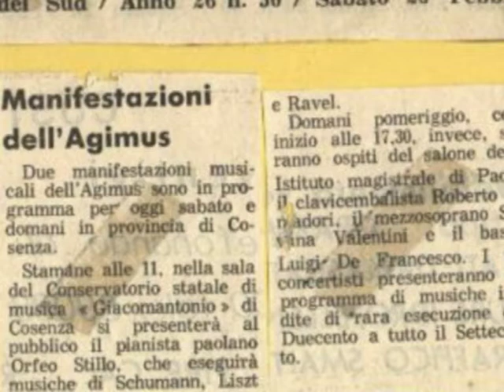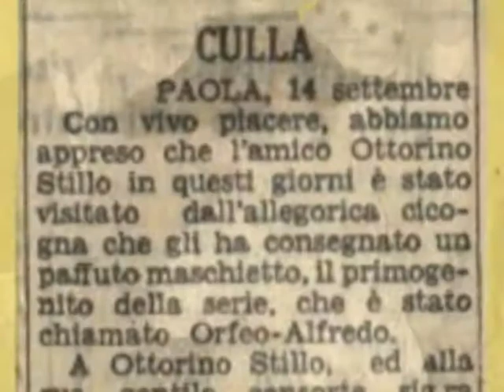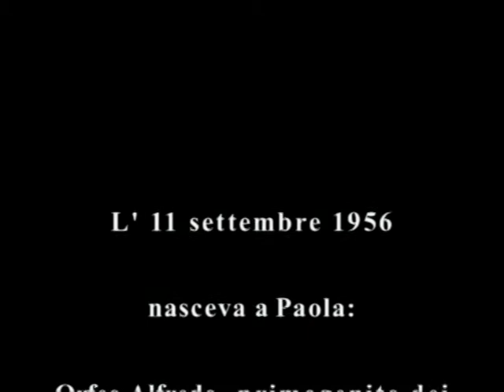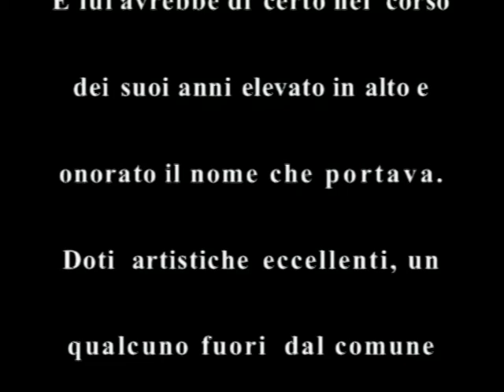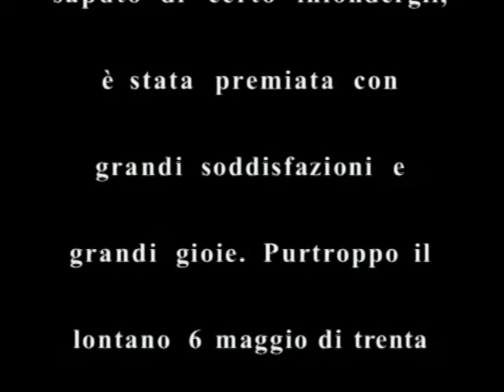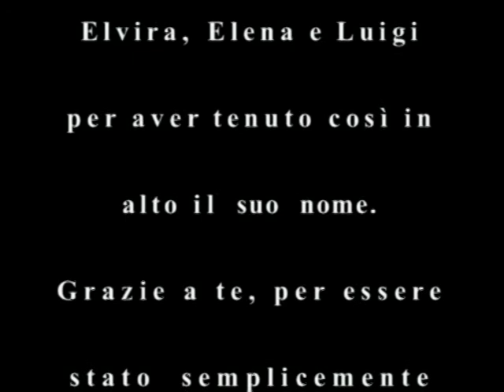Orfeo Alfredo Stillo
Il video è un piccolo omaggio a mio cognato Alfredo, scomparso improvvisamente all'età di 24 anni il 6 maggio 1981.Ragazzo buono e pieno di vita, nonostante la sua giovane età aveva avuto numerosi successi. Il video finisce con una dedica di mia figlia.
A suonare in questo video il Mefisto Valzer di Franz Liszt è Orfeo Alfredo Stillo durante un suo concerto.